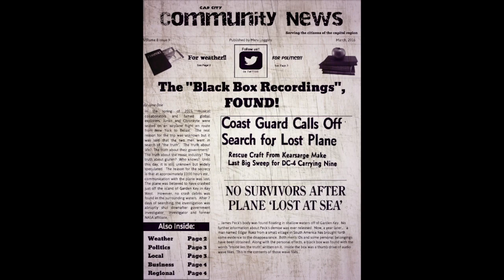The Black Box Recordings- God Speed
In the spring of 2015, musical collaborators and famed global explorers, Melvin Junko and Shyste Chronkyte were seated on an airplane flight en route from New York to Belize.  The real reason for the trip was unknown but it was said that the two men went in search of "the truth".  The truth about life?  The truth about their government?  The truth about the music industry? The truth about gluten?  Who knows?  Until this day, it is still unknown but widely speculated.  The reason for the secrecy is that at approximately 13:00 hours est.,  communication with the plane was lost. The plane was believed to have crashed just off the island of Garden Key in Key West.  However, no crash debris was found in the surrounding waters.  After 7 days of searching, the investigation was abruptly shut down after government investigator and former NASA affiliate, James Peck's body was found floating in shallow waters off of Garden Key.  No further information about Peck's demise was ever released.  Now, a year later...   a man named Edgar Ruez from a small village in South America has brought forth some evidence to the disappearance.  Both men's IDs and some personal belongings have been obtained.  Along with the personal effects, a black box was found with the words "Inside lies the truth" written on it.  Inside the box was a thumb drive of audio wave files.  This is the contents of those wave files...